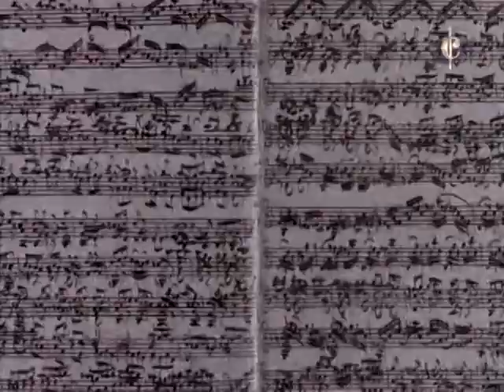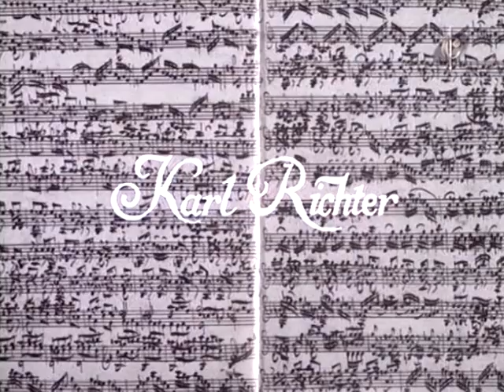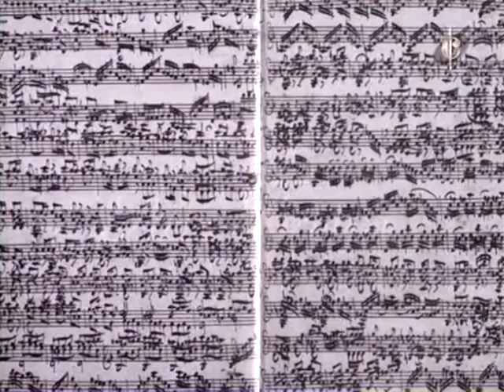Karl Richter - Chromatic Fantasia & Fugue In D Minor - BWV 903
Karl Richter performing in Ottobeuren...